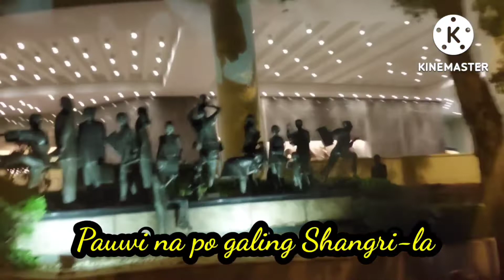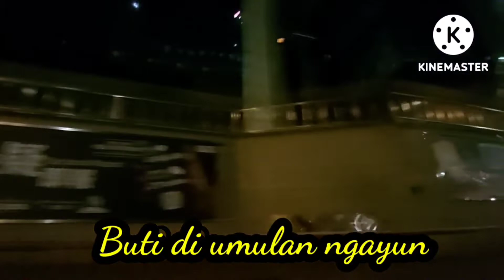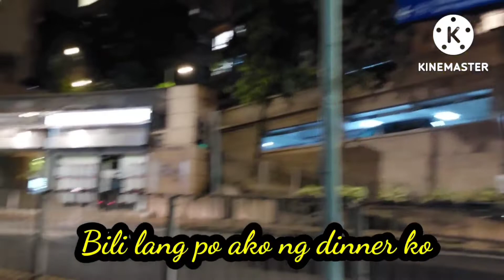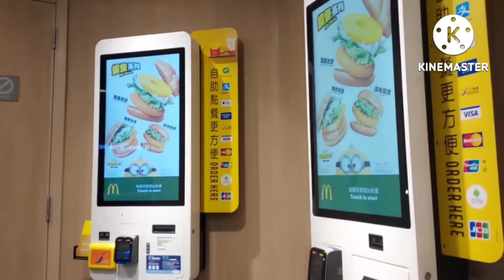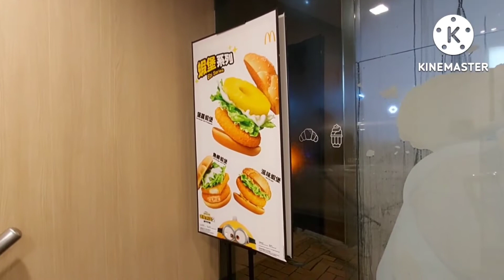Naka gala ng biglaan. May kinuha lang.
Ang ganda po ng Shangri-la hotel dito sa Hongkong. Pag punta ko kahapon walang patid ang mga taong pumapasok at lumalabas. Napakalinis po.